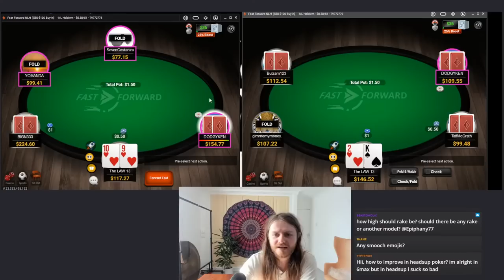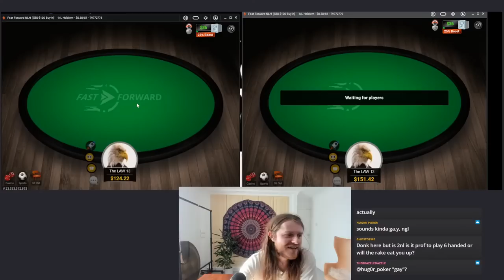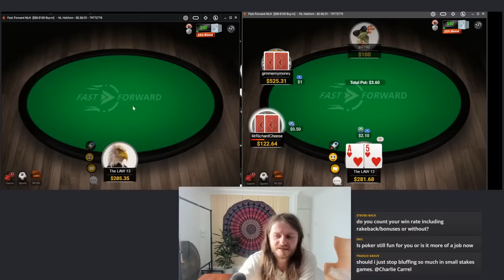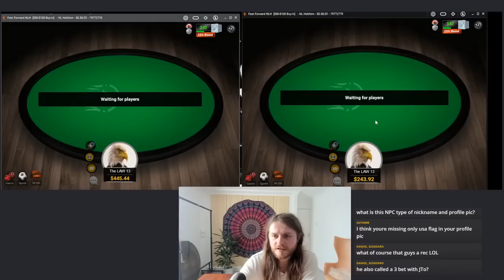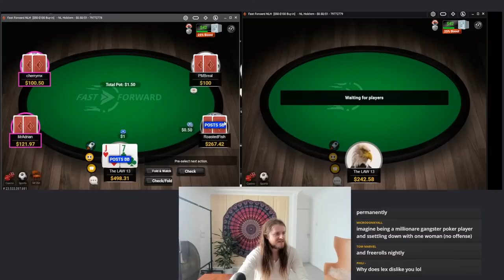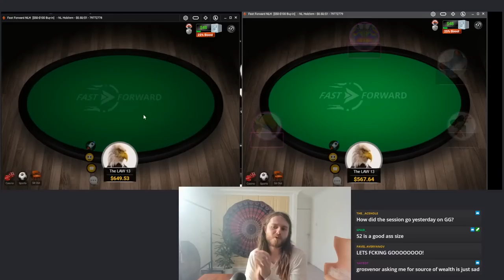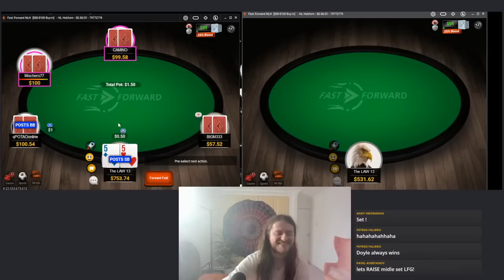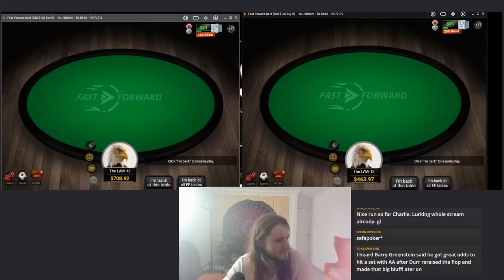Crushing Midstakes Cash - Play and Explain